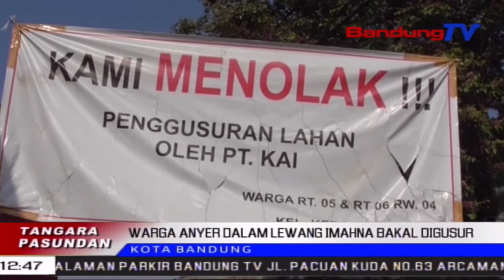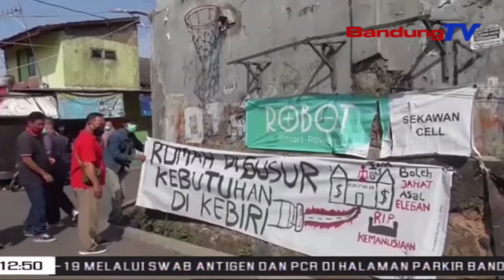Warga Anyer Dalam Lewang Imahna Bakal Digusur | TP | BANDUNGTV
TP | BANDUNGTV | ASTRI CAHYANI | Meh Opat Puluh Kepala Kulawarga Di Jalan Anyer Dalam, Kota Bandung Ngarasa Lewang, Lantaran Imahna Bakal Digusur Ku Pihak PT Kereta Api Indonesia. Ku Kituna, Eta Warga Miharep, Pihak PT KAI Leuwih Adil Tur Sabar, Lantaran Eta Warga Geus Leuwih Ti Lima Puluh Taun Nyicingan Eta Lelewek.